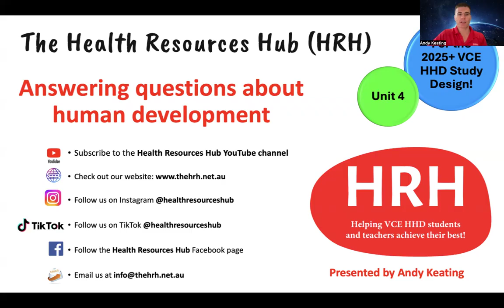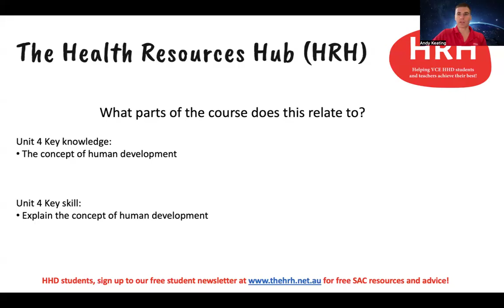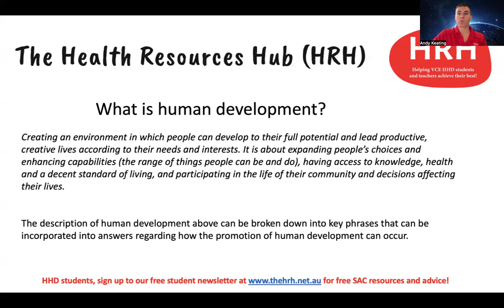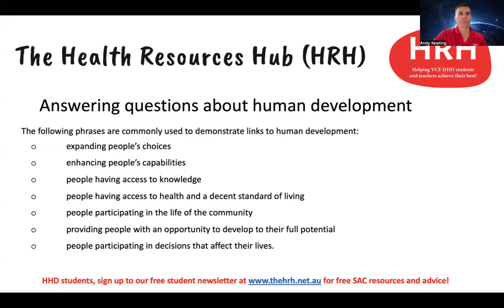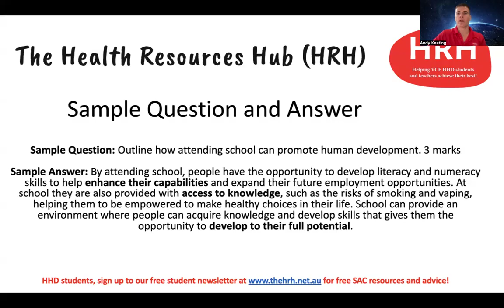Answering questions about human development (Unit 4).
This video aims to support VCE HHD students to understand how to answer questions about human development in Unit 4.